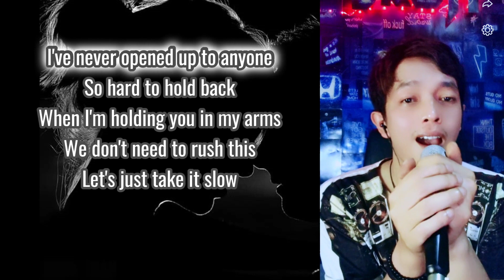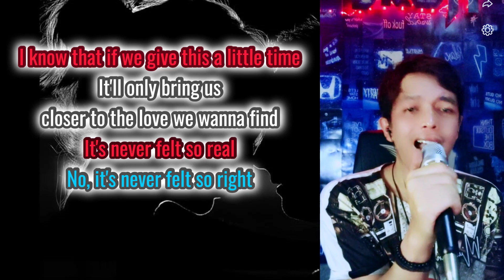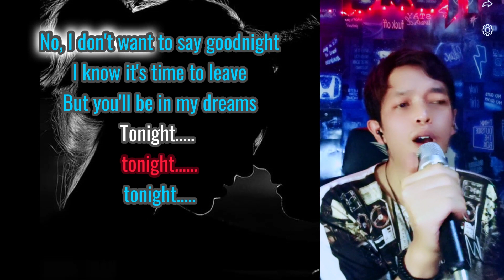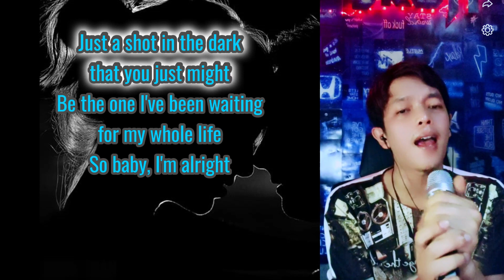Lady Antebellum - Just A Kiss Karaoke Male part only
Sing together with me